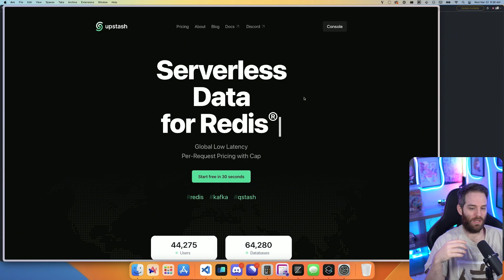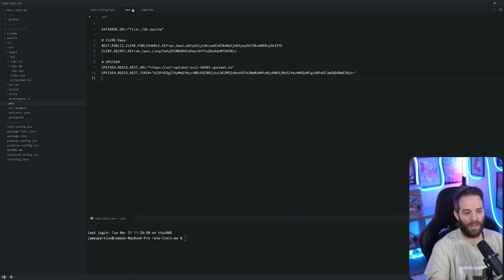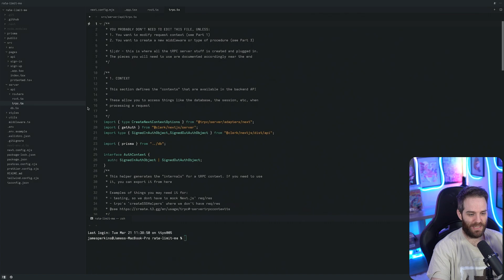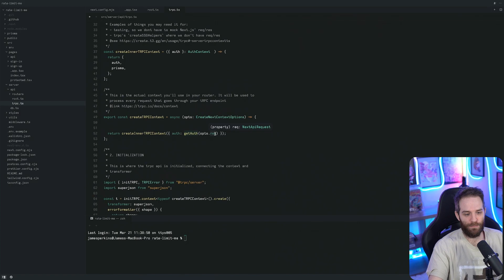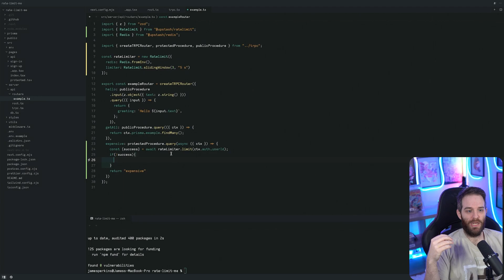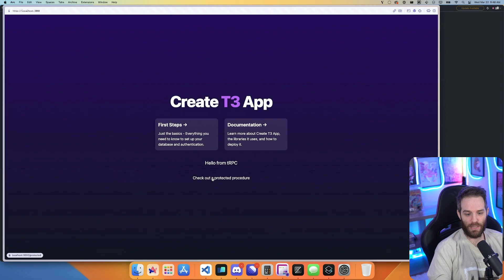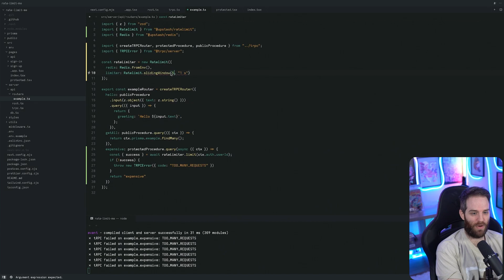Add rate limiting to your API in minutes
Upstash makes adding Rate limiting a breeze and people often don't think about rate limiting till after they get abused.